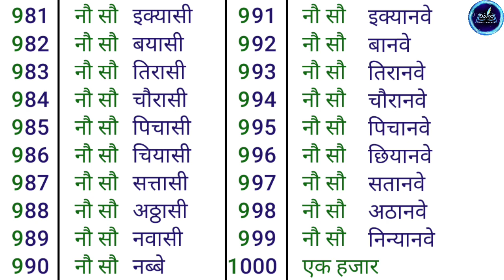901 नौ सौ एक - 1000 एक हजार तक गिनती सीखें | 901 to 1000 Numbers with hindi names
901 नौ सौ एक - 1000 एक हजार तक गिनती सीखें | 901 to 1000 Numbers with hindi names |
901 नौ सौ एक - 1000 एक हजार तक गिनती सीखें | 901 to 1000 Numbers with hindi names |
901 नौ सौ एक - 1000 एक हजार तक गिनती सीखें | 901 to 1000 Numbers with hindi names |
901 नौ सौ एक - 1000 एक हजार तक गिनती सीखें | 901 to 1000 Numbers with hindi names |